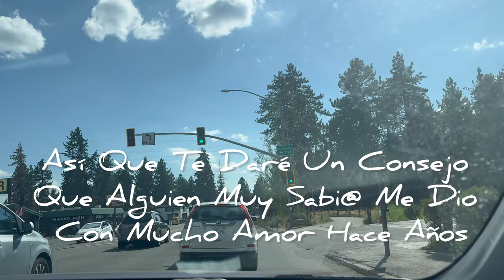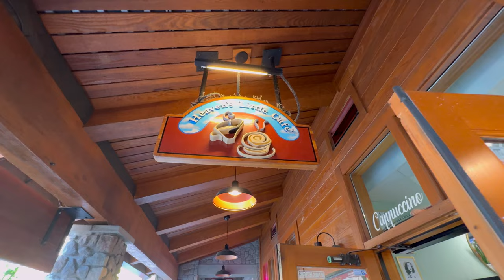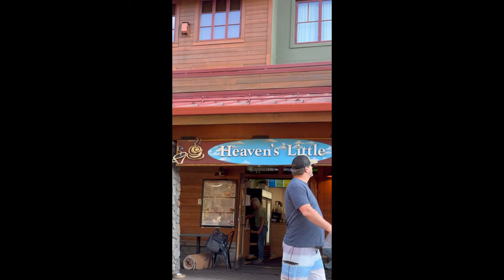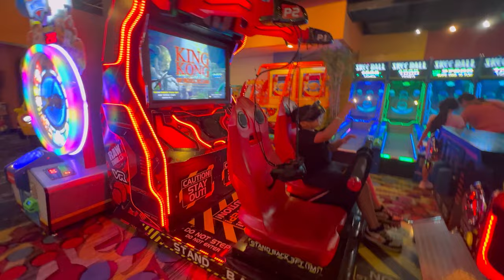Vacaciones A Lake Tahoe 🏞️🚗🧑‍🧑‍🧒‍🧒,,,Pura Comedera 🌮🍝🧋🧁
💫UNETE A NUESTRA FAMILIA TU SUSCRIPCIÓN ES DE GRAN APOYO PARA MI ⬇️

☆COMPARTE💬.

🧡Aplicación Temu🧡

                                         afc60446

💖🛍Tienda Online

 ⬇️⬇️PARA CONTACTARME EMAIL📧⬇️⬇️
Colaboraciones,Negocios,Business⬇️

Músico: @iksonmusic

Músico: Jeff Kaale

Músico: Rook1e

Músico: Not The King

Músico: LiQWYD

Músico: AI Music